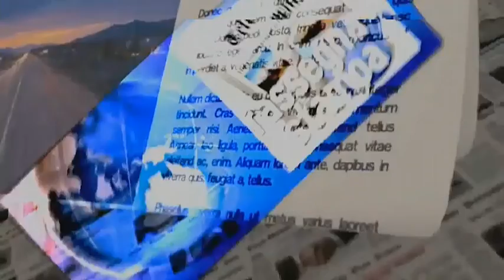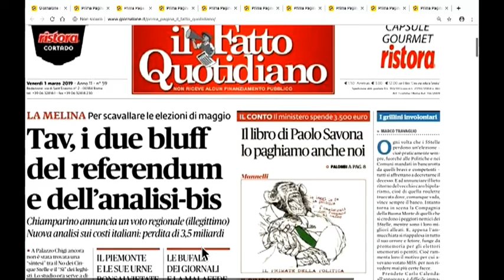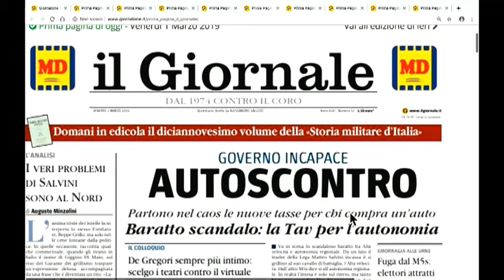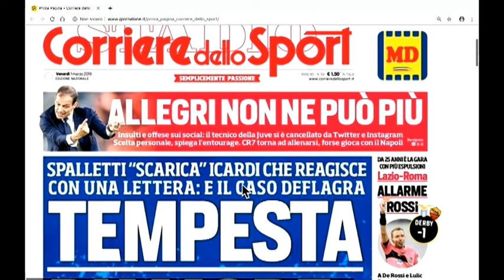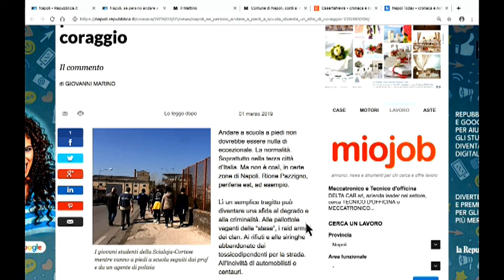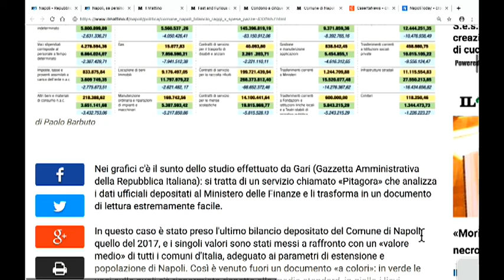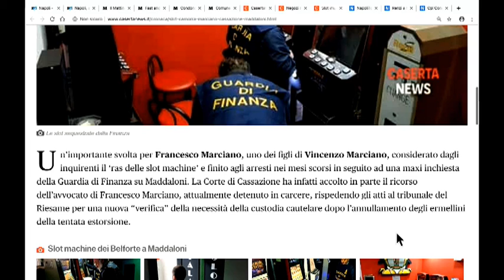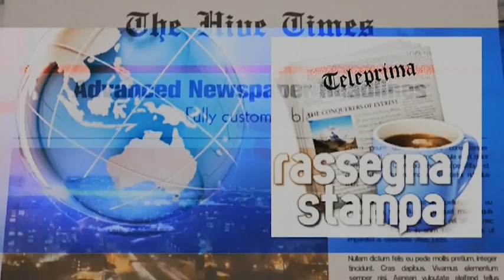DIRETTA RASSEGNA STAMPA 01/03/19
Rassegna Stampa di Venerdì 1 MARZO 2019 - Teleprima: Canale 91 dtt. In studio Giovanna Giaquinto